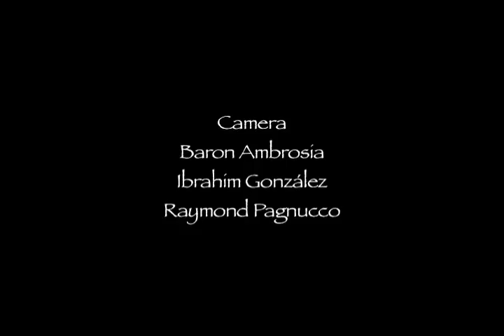Alma Moyó - Bomba y Plena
Alma Moyó performs Aguatile and Don Pacheco, in a three camera shoot at BronxNet TV, in a demo of folkloric music and dance.